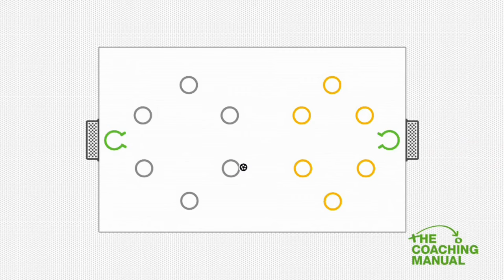Defending 1v1 Scenario Game ⚽️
Defending 1v1 Scenario Game (9-12) ⚽️

Set your players' challenges; one team needs to focus on attacking 1v1 and one on defending 1v1. This practice will allow you to coach the principles of defending in 1v1 situations.

NEW!